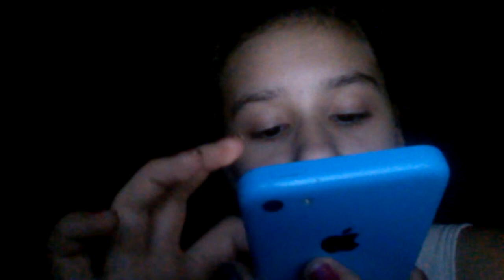Please subscribe to me